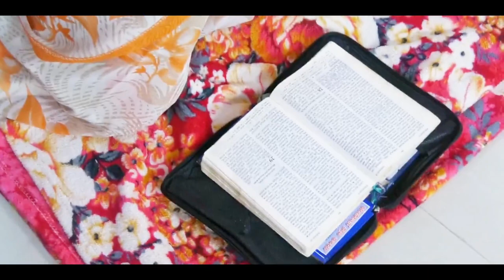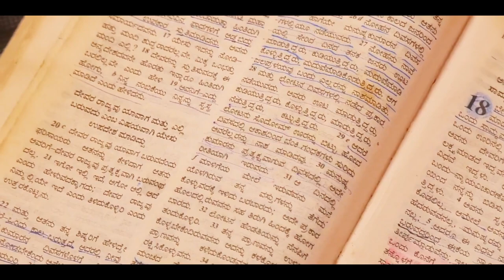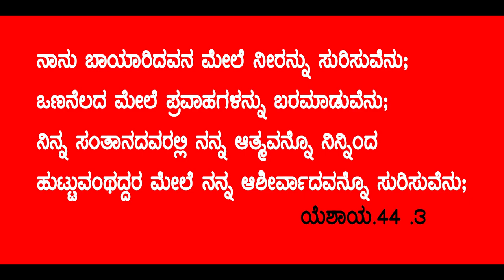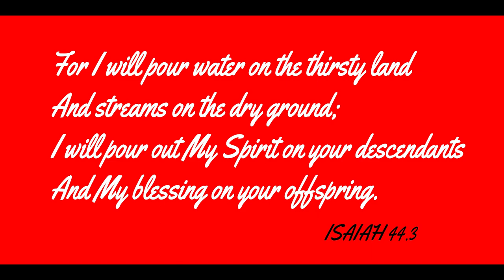Roopanthara.. Kannada Christian Short movie..[Matthew:11:28]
Matthew, Chapter 11:28

For More Information Please Contact ..Ph..No... 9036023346... EL Shaddai Media Ministry .Bangalore...If anyone is interested in acting please call this number.. 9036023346 .or..9739405396 Thank you to all..

Kannada Christian Short movie
Thanku God